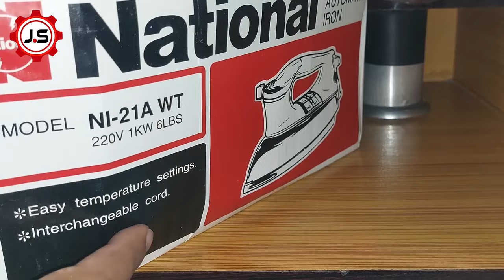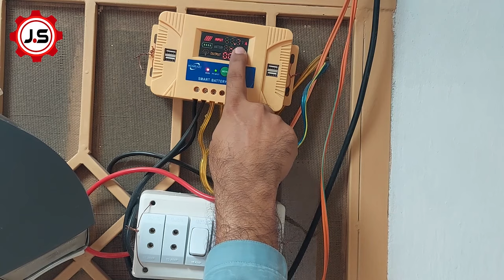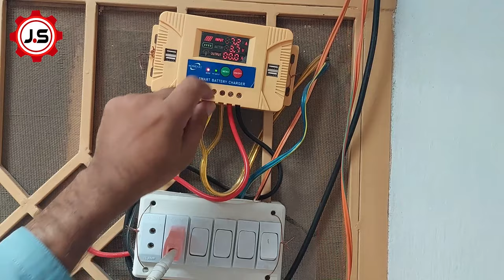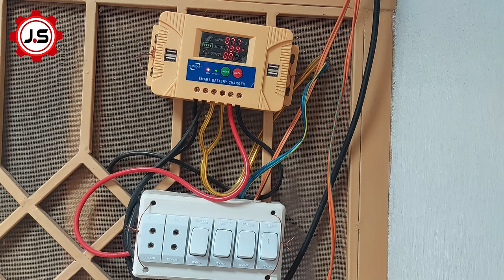12 Volt Solar Iron Review and Testing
12 Volt Solar Iron Review and Testing| Solar iron review | 12 Volt Iron

12-volt solar iron review and testing

12 Volt Solar iron on Daraz